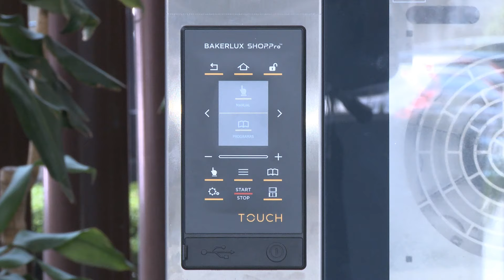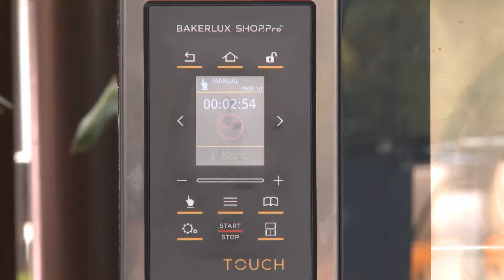Horno UNOX Arianna / Preparando Carne de Res - Soluciones Gastronómicas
BAKERLUX SHOP.Pro™ Horno de Convección con Humedad 4 - UNOX ARIANNA XEFT-04HS-ETDV Touch

Hornos de convección inteligentes con humedad para la cocción de productos de panadería y pastelería congelados. Ciclos de cocción automáticos y funciones inteligentes para resultados siempre impecables.